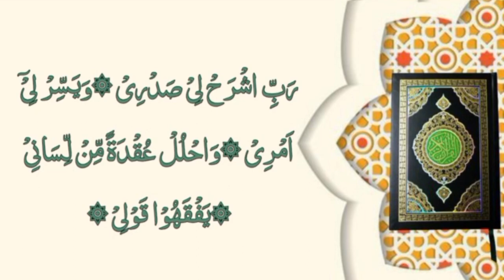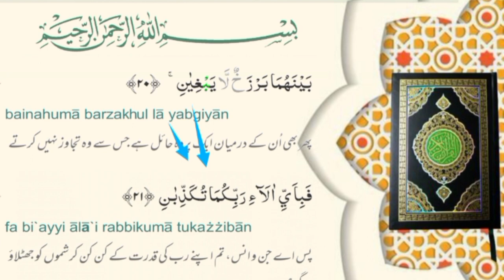lesson 14 Surah AR Rahman Hifz Series With Tajweed Ayat 20,21 Para 27